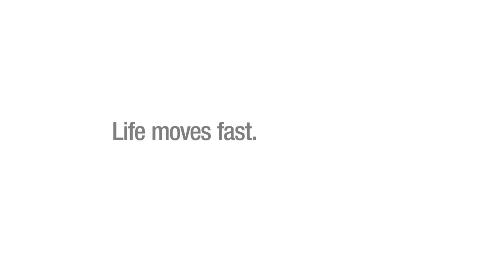ABC15 Mornings - Timelapse